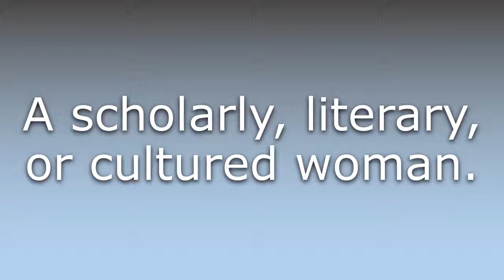What does Bluestocking mean?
What does Bluestocking mean in English? Learn the meaning of Bluestocking.